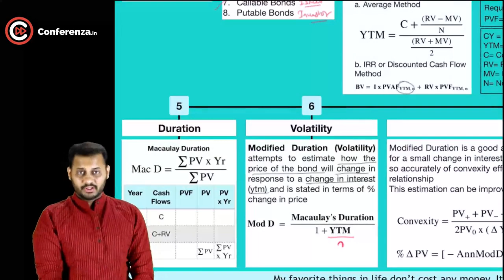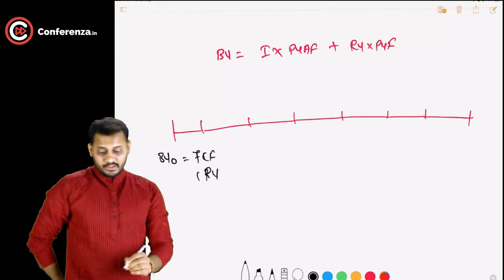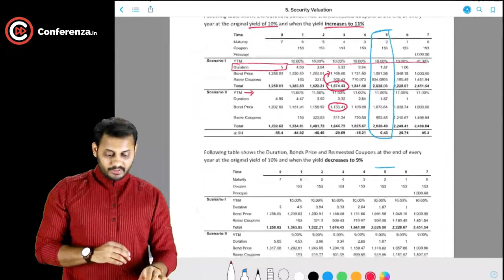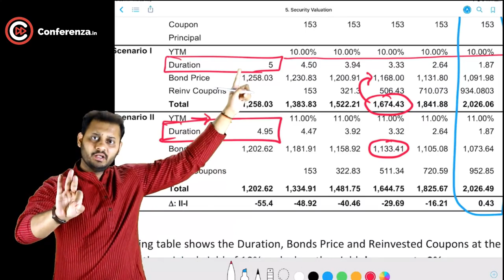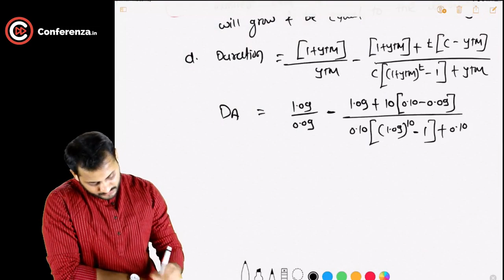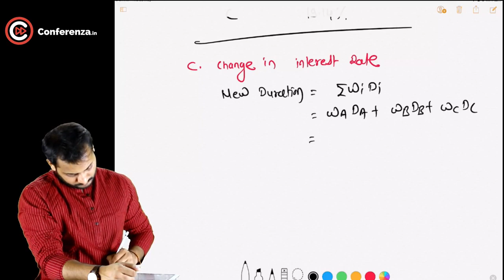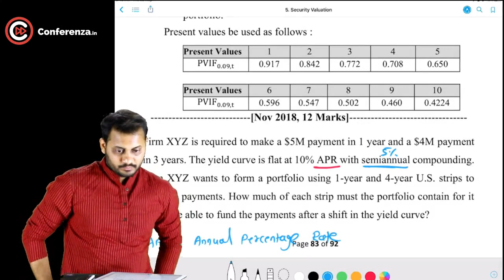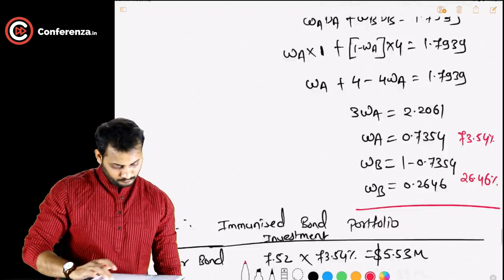SFM Bond Immunisation 100% Concept and 2 Difficult Questions Solved. | CA Final SFM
Join Telegram Channel - Search CA Mayank Kothari